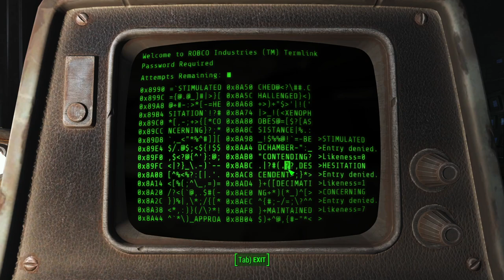Fallout 4 (Take 2) [9] Spacing Out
That cyberspace bit was trash. I should've thought to skip it earlier.